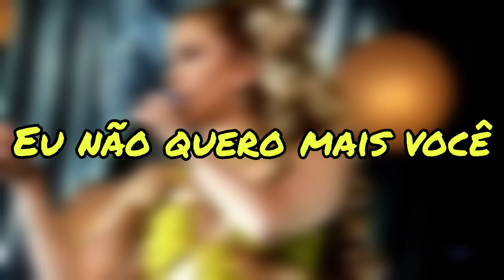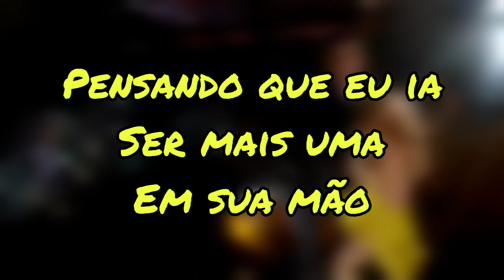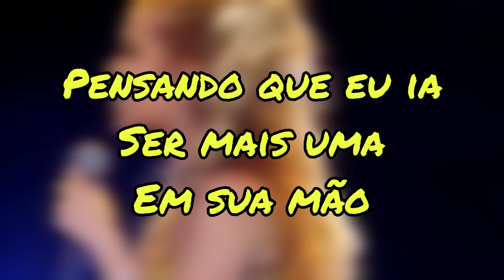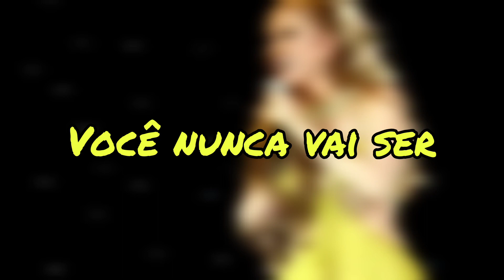Objeto de desejo | Karaokê | Banda Calypso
Bem vindo(a) ao Cantando Calypso, aqui você encontra karaokês de diversos sucessos da rainha do bate cabelo (Joelma)!